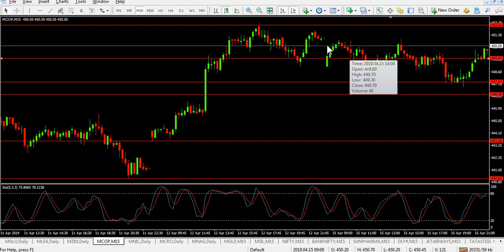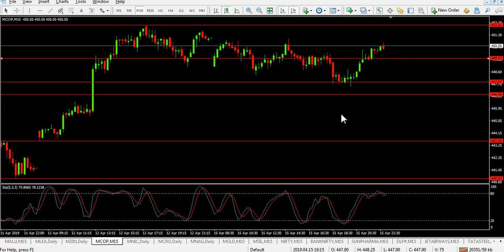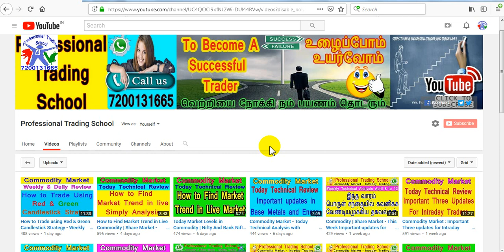Commodity market : Today Technical Review - How to Find Entry - Stop loss - Target points